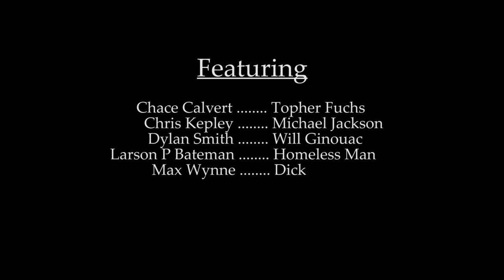BREAK - A Cineurotic Short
Break (or: the Insufferable Enlightenment of Dick Bridgeburn) is a mockumentary short about the misguided and masochistic brand of pseudo-Zen that seems all too common in Western culture, and also the first short by writer-director Max Wynne. He learned a lot while making it, which may or may not be all that counts. All shooting and editing was done in eight days on location in downtown Reno, and there was no budget apart from that window we ended up shattering.

Cineurotic Films would like to thank:
-Michael Jordan Touchdown Pass, for granting permission to use the song "wannabe surfer" over the closing credits.
-Midori Takada, whose composition "Crossing" inspired the slipshod and hastily composed (but legally safe) "Unenlightenment."
-the Jungle in Reno, for letting us film there.
-and, of course, everyone that acted in, worked on, or otherwise facilitated the creation of the first of many films to come.